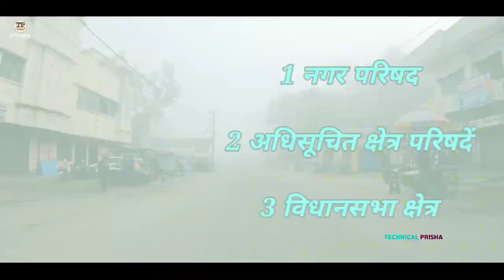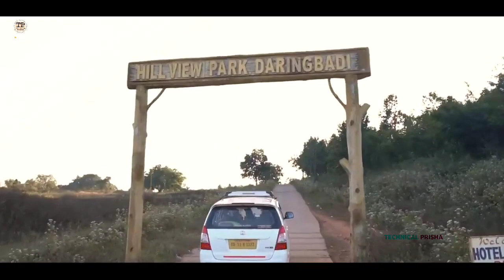kandhamal district ||phulbani |Daringbadi |phulbani tour||best tourist place#odishatv#viral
kandhamal district ||phulbani |Daringbadi |phulbani tour||best tourist place odisha kandhamal#viral